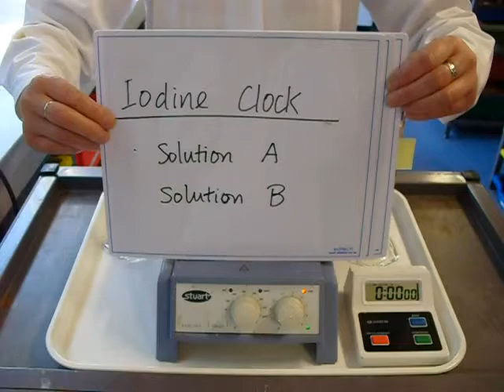Iodine clock reaction